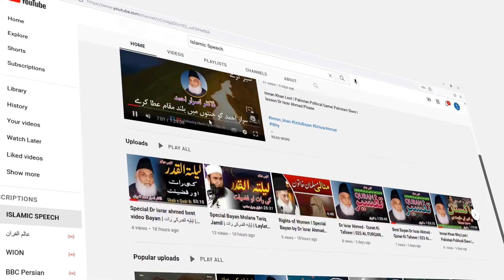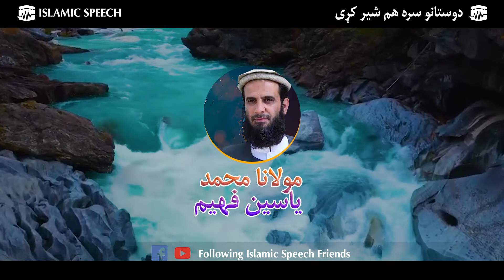New Pashto Bayan - پښتو اسلامی بیانونه | Mohammad Yasin Fahim | محمد ياسين فهيم بيان